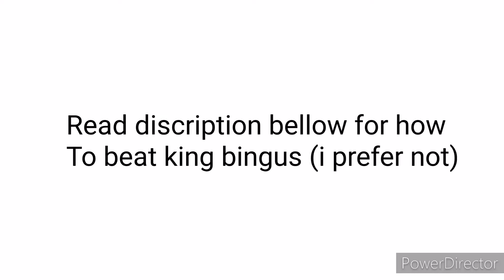Getting the revolution badge in raise a Floppa | Roblox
20 extra lives (200000 cash)
Floppa gunner 1 and 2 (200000 cash)
Dog(10000 cash)
Chop (3 bones)
5 fish (if needed)
Sword (500 cash)
Floppa sword and sheild (50000 cash)
Drink 2 speed potions (2 mushrooms)

To spawn the bingus raid:
Meteorite (meteor event)
Buy cursed altor (Meteorite)
Sacrifice 10 floppa babies(fast way is to keep divorcing and owning ms. Floppa)